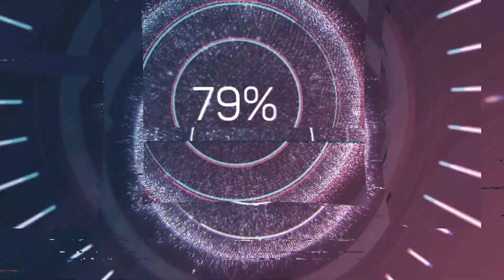Avengers Ep. 7: GET THE THING!?!?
Mariah Hill sends our heros off to...ugh? get the thing? AVENGERS!